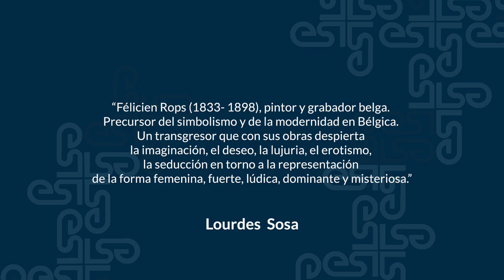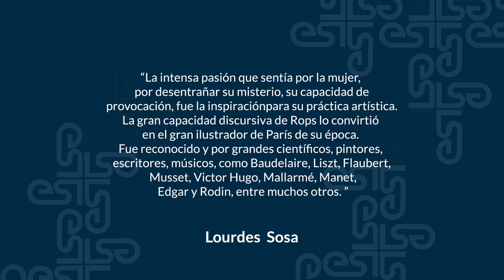Félicien Rops - 2 minutos de arte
Descubre la obra de FélicienRops